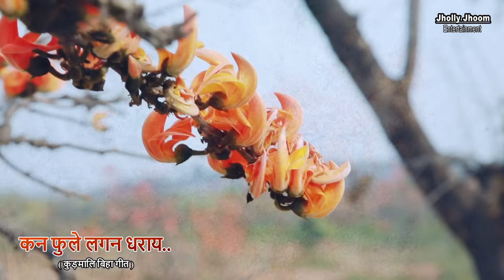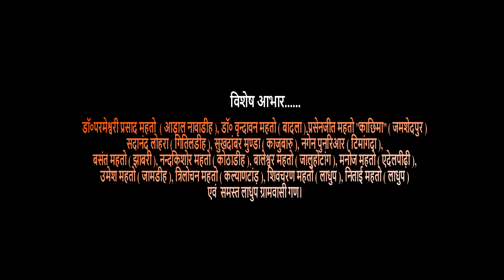kon phoole lagan dharay | कन फुले लगन धराय...। kudmali biha geet 2022/ लगन धरा गीत#Dr.Shailesh Mahto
कुड़मालि साहित्य संस्कृति शोध संस्थान, रांची की प्रस्तुति..

1. कन फुले लगन धराय..
(कुड़मालि बिहा गीत)
स्वर-बुटन देवी
संगीत-हेमन्त कुजूर
कैमरा/एडिटिंग-राजबली राज
कलाकार-मनीता राज एवं साथी
निर्देशक- डॉ०शैलेश महतो "केटियार"